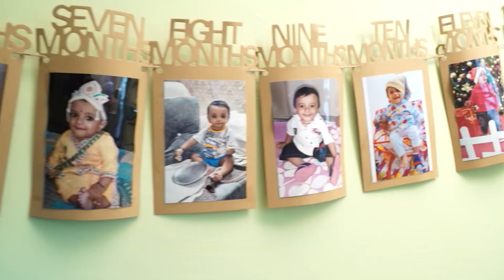Happy birthday Sahaj Bains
# Happy birthday Sahaj Bains Daou majjra
highlite